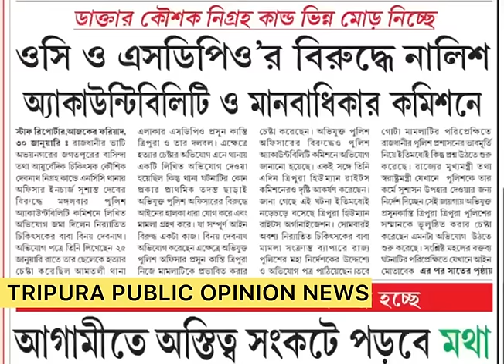SDPO প্রসূন ত্রিপুরার পর ওসি সুশান্তের বিরুদ্ধে অভিযোগ!!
tripura public opinion news